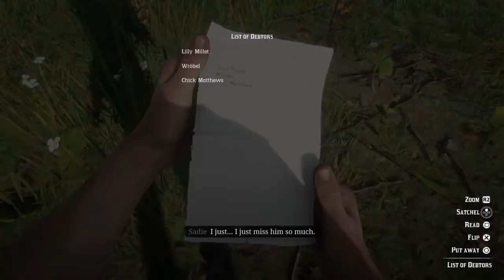RED DEAD REDEMPTION 2 gameplay walkthrough part 4 LENNY